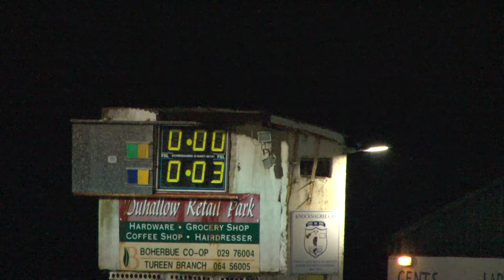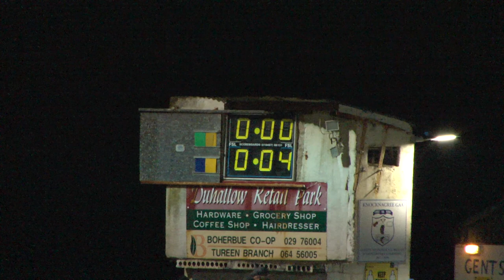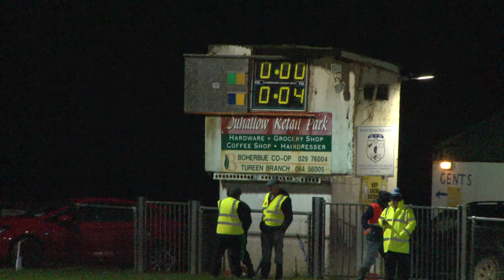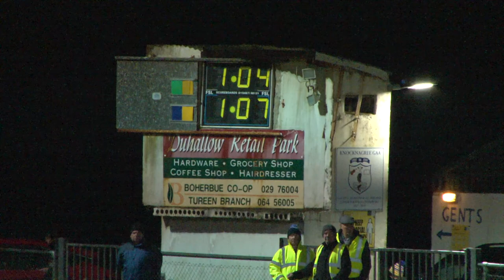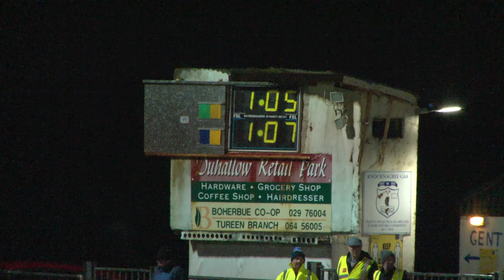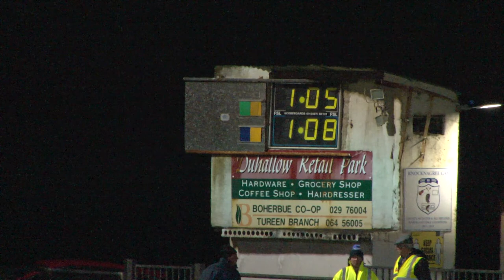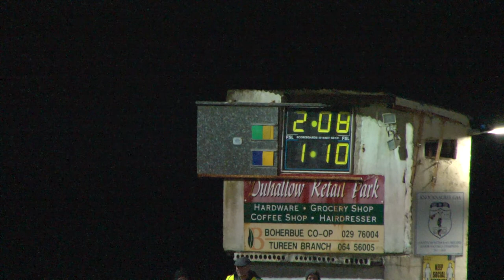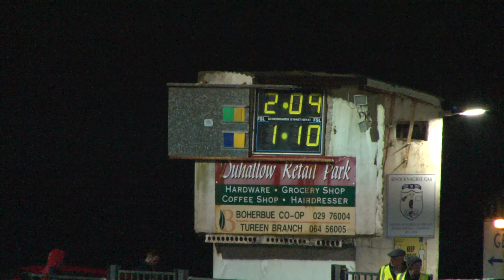2021-10-29 Cullen v Boherbue - Duhallow JFC Final 2021